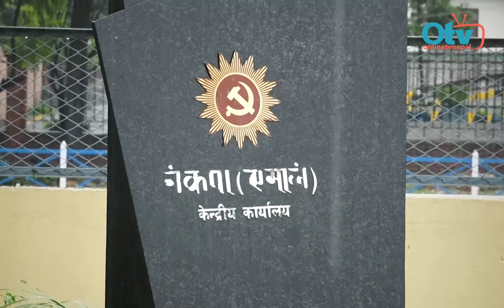पुरै डुब्यो काठमाण्डौं: राजधानीमा मान्छे निल्ने बाढी, हेर्दा हेर्दै डुब्यो एमालेको पार्टी कार्यलय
Guest : KP Sharma Oli Party Office
Camera/Edit : Saroj Giri